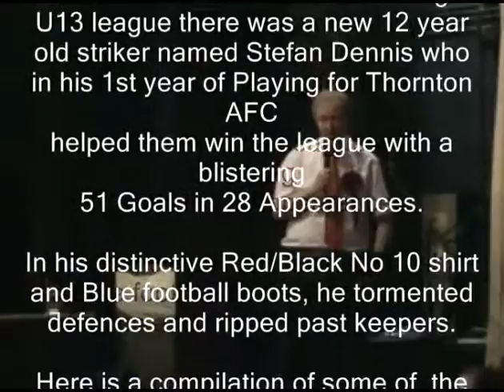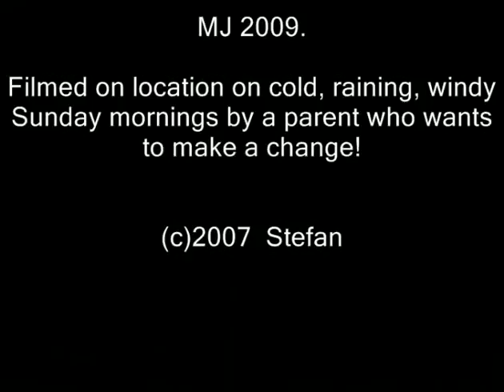Stefan football 2006/7 Tanbridge League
Highlights from Stefan's season 2006/7 playing for Thornton AFC in the Tanbridge League which they won scoring an  amazing 126 Goals  and conceeded only14. Stefan was on fire that year scoring an incredible 51 league goals  in 28 appearances and mesmorising defenders and goalkeepers alike with his skills and goals that sem to come out of now where His distinctive red/black shirt, long shorts and blue boots are his trademark. Here is a short dedication to the contribution he made to the team that win the championship breaking records on the way.